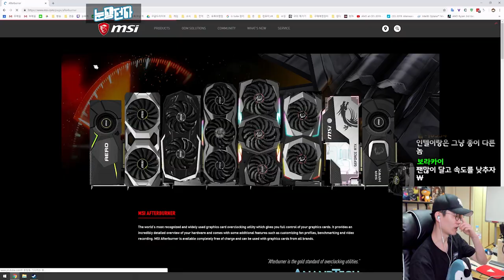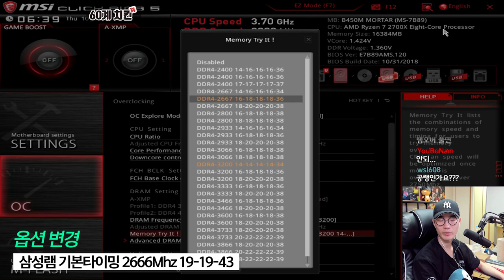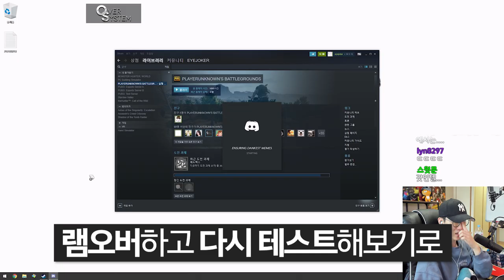당신이 게이밍 최고를 원한다면 라이젠을 쓰면 안되는 이유 #3